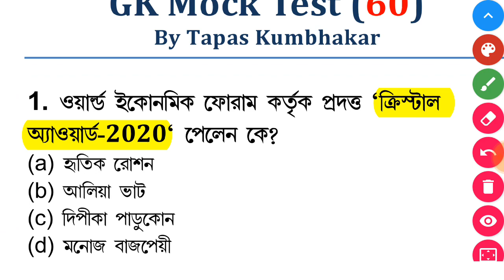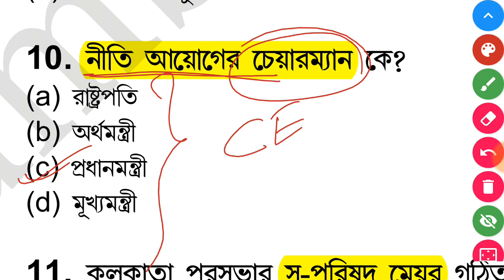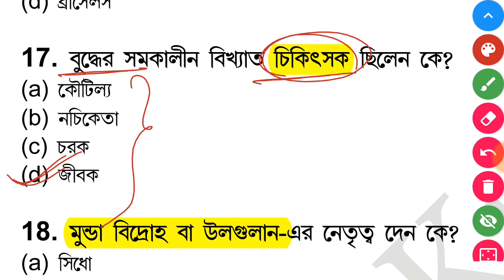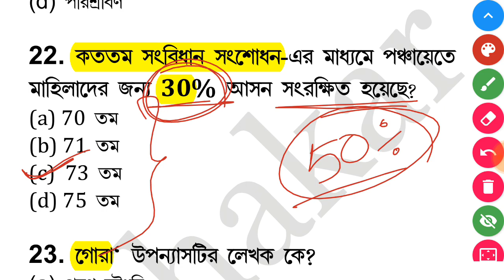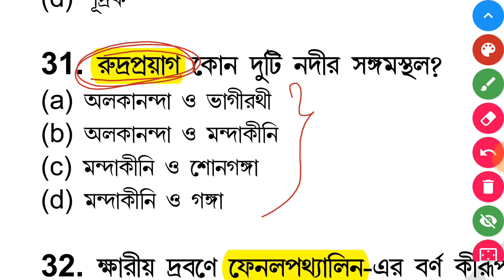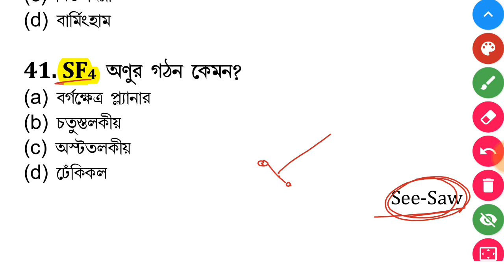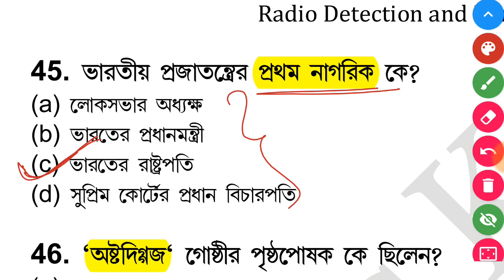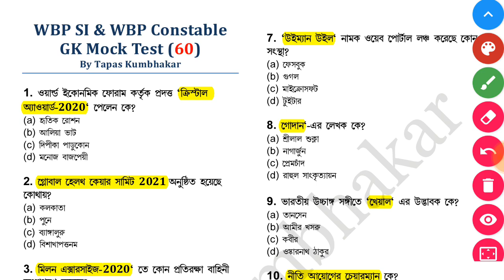wbp gk practice set | wbp gk class | wbp gk mock test | wbp gk questions and answers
In this class you will get 54 syllabus wise questions and answers for wbp exam. This class contains wbp gk questions and answers which is important for wbpsc, wbp si exam preparation, wbp si gk questions and strictly cover wbp exam syllabus 2021and wbp exam pattern.

In this class you will get 54 syllabus wise gk questions and answers for wbp si exam. This class contains wbp gk questions and answers which is important for wbpsc, wbp si exam preparation, wbp si gk questions and strictly cover wbp exam syllabus 2021and wbp exam pattern. This is a wbp si mock test, wbp si mock test free, wbp si gk mock test, wbp si gk class, wbp si gk practice set.

your queries.
wbp gk,
wbp si gk,
wbp si gk class,
wbp gk syllabus,
wbp gk syllabus 2021,
wbp gk analysis,
wbp gk questions and answers,
wbp gk questions and answers 2021,
wbp gk bengali,
wbp gk book,
wbp gk book 2021,
wbp best gk,
gk book for wbp si,
wbp si best gk book,
wbp static gk bengali,
wbp gk class the way of solution,
wbp gk class 1,
wbp gk crp,
wbp gk class 3,
gk for wbp constable,
roys coaching wbp gk,
wbp si descriptive gk,
wbp exam gk,
wbp exam 2021 gk mock test,
wbp exam gk 2021,
wbp main exam gk question,
wbp excise constable gk,
wbp exam 2021 gk questions,
wbp main exam gk questions 2020,
gk for wbp,
gk for wbp si,
gk for wbp si 2021,
gk class for wbp,
gk for wbp 2021,
gk book for wbp constable,
gk for wbp wireless operator,
wbp geography gk,
gk wbp,
wbp gk history,
wbp gk in hindi,
wbp gk in bengali,
wbp constable 2013 gk answer key,
wbp gk live class,
wbp lady constable gk questions 2021,
wbp life science gk,
wbp gk mock test 1,
wbp gk mock test in bengali,
wbp si mains gk questions,
wbp most important gk,
wbp new gk,
wbp new gk 2021,
wbp wireless operator gk,
wbp gk practice set 2021,
wbp gk previous year question,
wbp gk pdf,
wbp police gk,
wbp gk 2021 pdf,
gk practice for wbp,
wbp pariksha gk,
wbp gk question 2021,
wbp previous year gk question,
wbp si gk questions,
wbp constable gk question,
wbp police gk question,
wbp gk set,
wbp si gk,
wbp static gk,
wbp science gk,
wbp constable gk syllabus,
wbp gk the way of solution,
wbp gk topics,
unacademy wbp gk,
wbp previous year gk,
wbp static gk class 1,
wbp static gk class 13,
wbp 2021 gk class 1,
wbp static gk class 11,
wbp static gk class 15,
wbp static gk class 14,
wbp static gk class 10,
wbp gk 2021 best book,
wbp gk 2020,
wbp gk 2021 class,
crp academy wbp gk 2021,
wbp 2021 gk question,
gk for wbp constable 2021,
wbp static gk class 3,
wbp 2021 gk class 3,
wbp static gk class 4,
wbp static gk class 5,
wbp static gk class 6,
7000 gk wbp,
wbp static gk class 7,
wbp static gk class 9